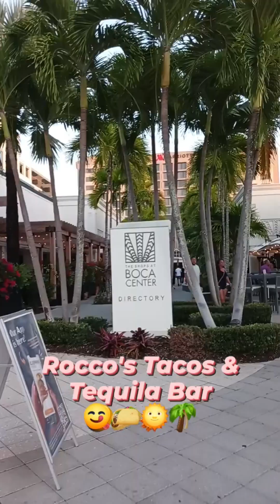FLORIDA TRIP 2023 DEERFIELD BEACH WITH THE FAMILY!!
• Waesto - Sunset F...

 • VDGL - Skycrapper...

 • Balynt & Acn8 - I...